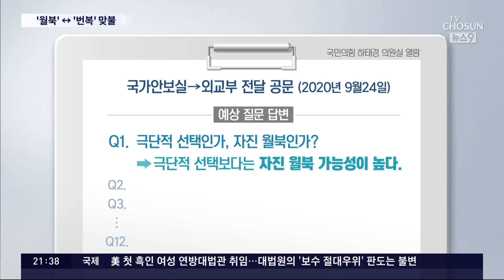與 서해 TF "文 정부 안보실, '월북 가능성 알리라' 지침"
북한군에 살해된 해수부 공무원이 월북 의도가 있었다고 단정한 배경에 당시 문재인 청와대의 역할이 있었다는 주장이 여당에서 이어지고 있습니다. 오늘은 '월북 가능성'을 알리라는 지침이 담긴 당시 국가안보실의 공문을 확인했다고 주장했습니다. 민주당은 해경의 판단 번복 배경에 현 정부 국가 안보실의 지시가 있었다며 맞불을 놨습니다.